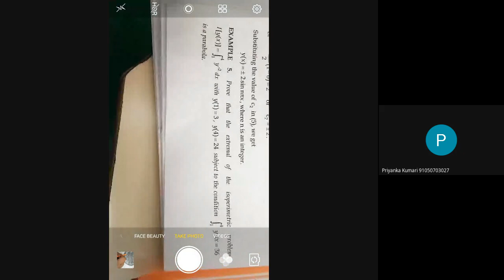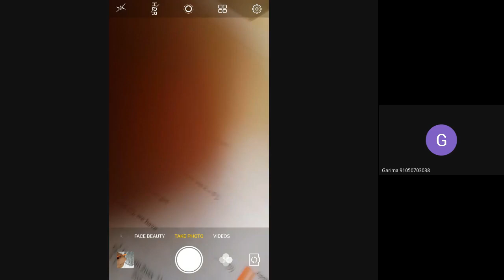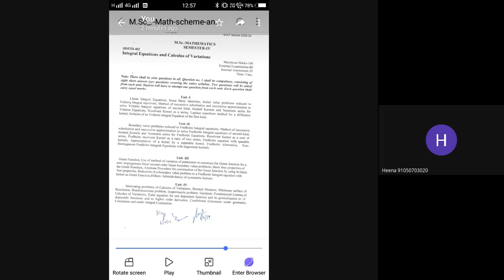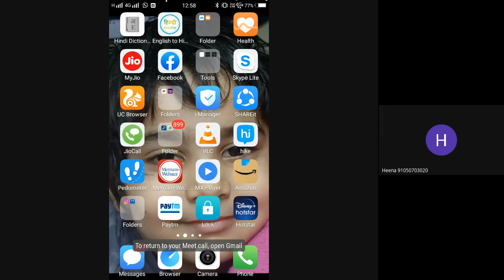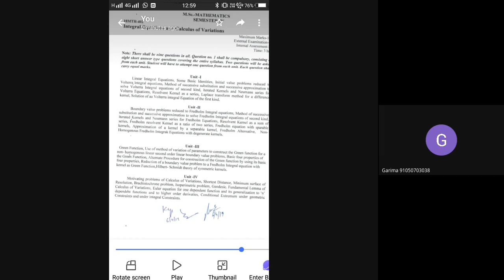Msc 2nd (Math) Calculus of Variations...(Ms. Dipti)